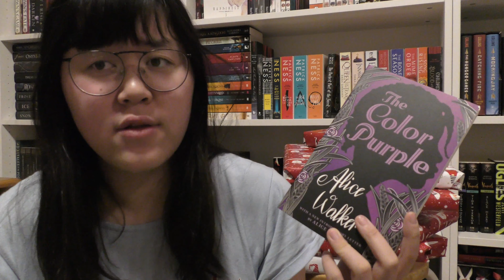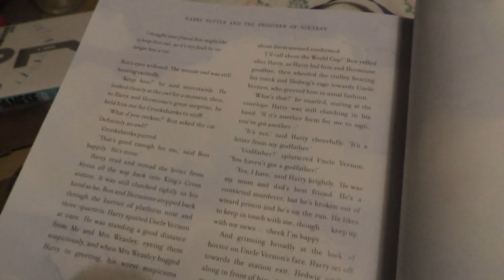Gift Shopping + Harry Potter | Vlogmas Day 11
hi guys,
here is vlogmas day 11. wohoohooh